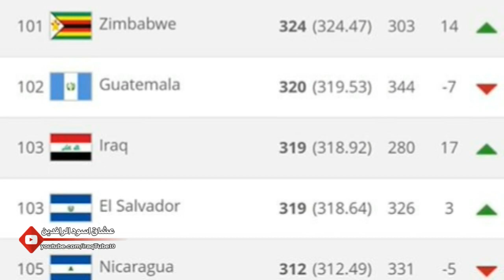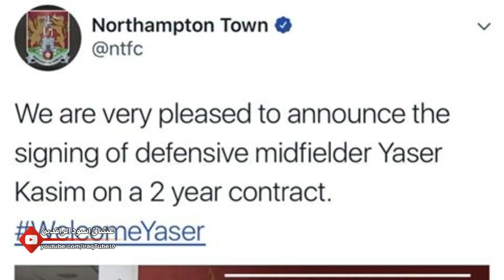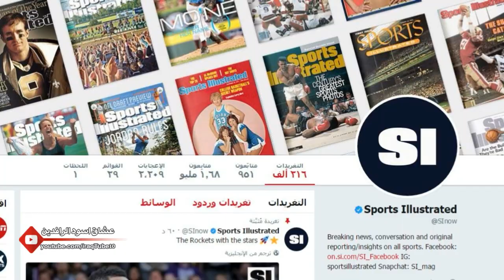العراق في المجموعة الاصعب في مونديال الناشئين | اخبار المحترفين》جستن- ياسر - سعد - احمد - علي عدنان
اخبار الكرة العراقية 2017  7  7
اعداد وتعليق عادل الدجيلي